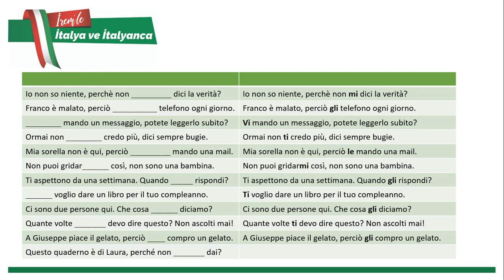İTALYANCA EGZERSİZLER | PRONOMI INDIRETTI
Merhaba Ben İrem Akbulut. 2008 yılından beri İtalyanca dersleri veriyorum. Siena Üniversitesi'nde yaptığım (online) master sonucu "İtalyan Dili ve Edebiyatı Eğitmeni" ünvanına sahip oldum. İtalyanca dili konusunda C1 CELI 4 sertifikasına sahibim.

Bu ahenk dolu dilin aşkını çok daha fazla insana aktarıp, hep beraber şakıyalım istiyorum..

Var mısınız? ;)

İtalya ve İtalyanca üzerine ilginizi çeken videolara kolay erişim için aşağıdaki playlistlerden yararlanabilirsiniz:

Merhaba Ben İrem Akbulut Odunkesen.
2008 yılından beri İtalyanca dersleri veriyorum.
Siena Üniversitesi'nde yaptığım (online) master sonucu "İtalyan Dili ve Edebiyatı Eğitmeni" ünvanına sahip oldum.
İlki İtalyanca Dil Bilgisi ve İtalyan Kültürü ikisincisi İtalyanca Cümle Egzersizleri üzerine olmak üzere iki kitabım basıldı.
İtalyanca C1 CELI 4 sertifikası sahibiyim.
Var mısınız? ;)